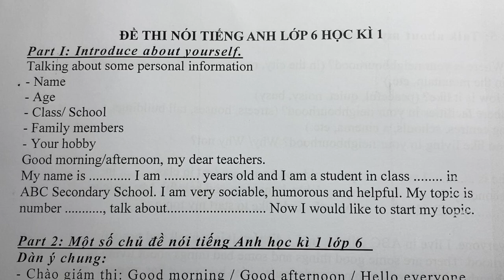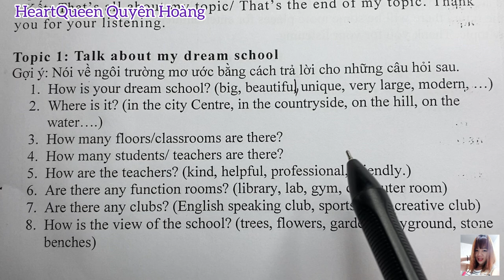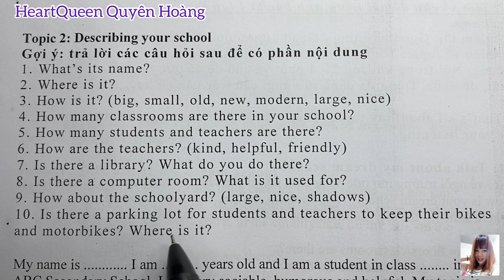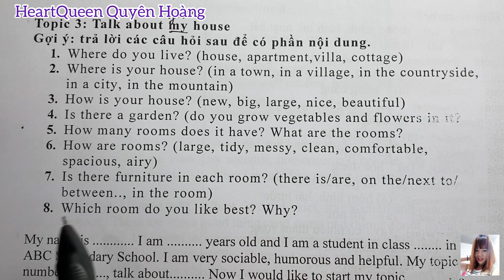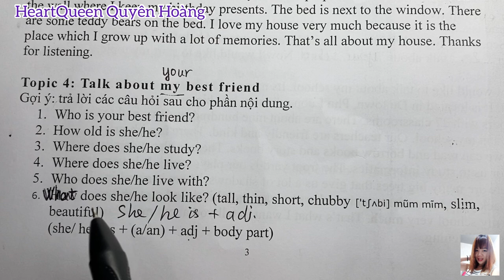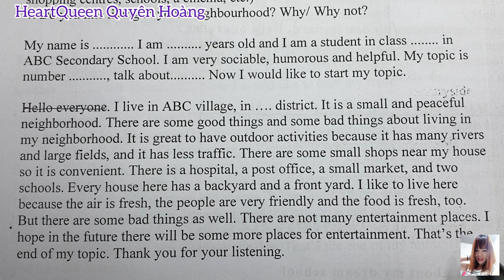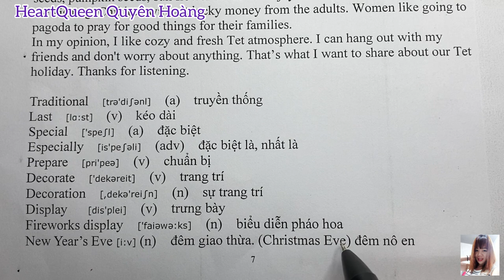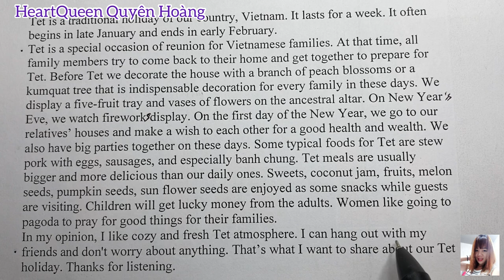Thi NÓI tiếng Anh lớp 6 học kỳ 1 / HeartQueen Quyên Hoàng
Thi NÓI tiếng Anh lớp 6 học kỳ 1. HeartQueen Quyên Hoàng là kênh hỗ trợ học tập giúp các bạn học sinh có thể tự học và chuẩn bị bài trước khi đến lớp. Hãy giúp chúng tôi có thể duy trì việc đăng tải video miễn phí bằng việc nhấn đăng ký kênh và chia sẻ video rộng rãi cho nhiều người xem nhé. Xin trân trọng cảm ơn!